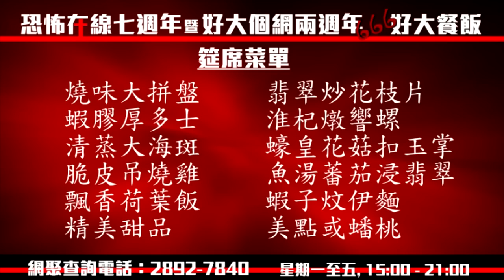[精華] [ 嘉賓：Jemdogdog ] 小巴司機薄扶林連番撞鬼〈恐怖在線〉 2015-05-29